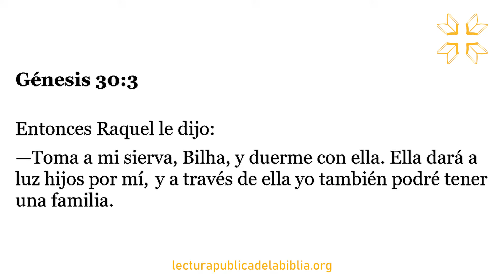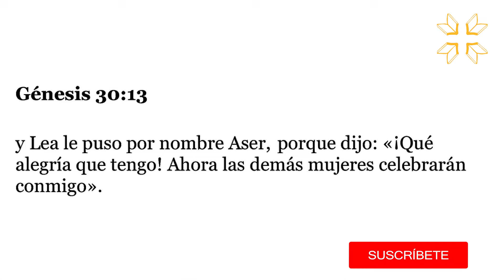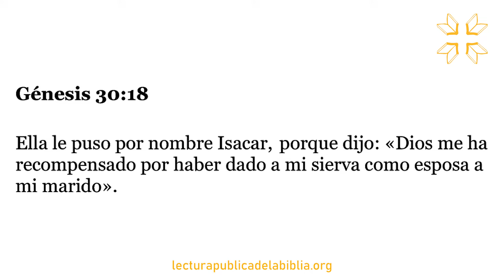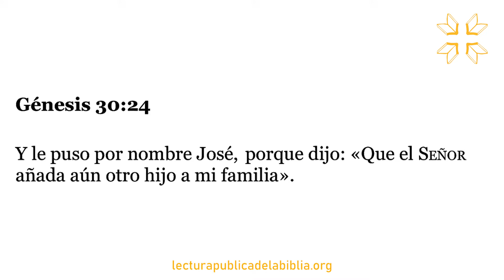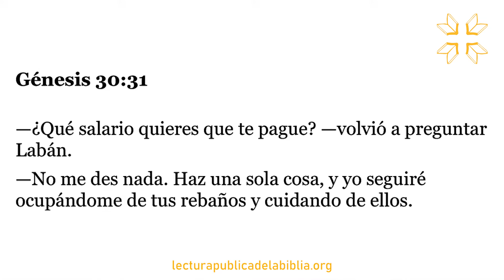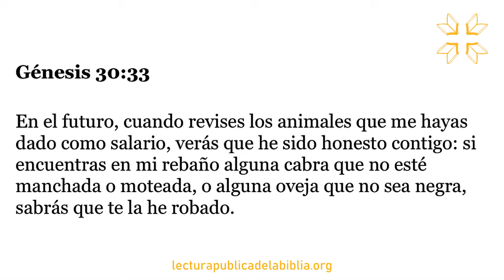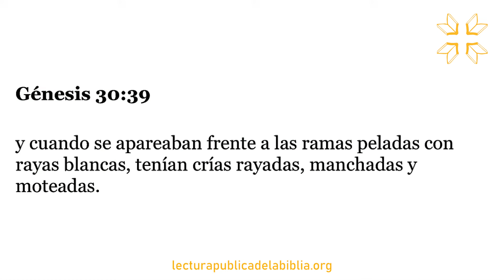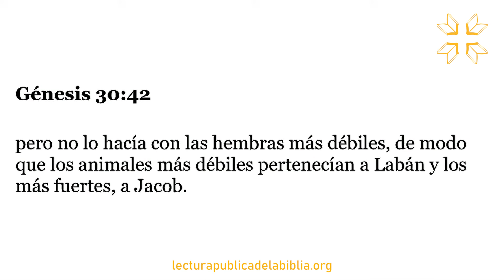Audio Biblia Dramatizada | Génesis 30